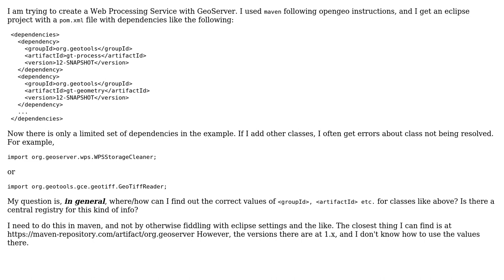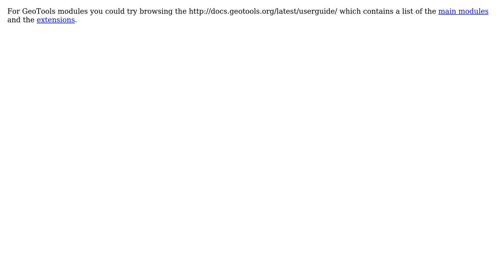GIS: How to find necessary geoserver/geotools maven dependencies for a class? (3 Solutions!!)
GIS: How to find necessary geoserver/geotools maven dependencies for a class?

With thanks & praise to God, and with thanks to the many people who have made this project possible! | Content (except music & images) licensed under CC BY-SA | Music | Images & others | With thanks to user tinlyx user nmtoken user Magno C user jwd630 user Ian Turton and the Stack Exchange Network Trademarks are property of their respective owners. You are responsible for your own actions.